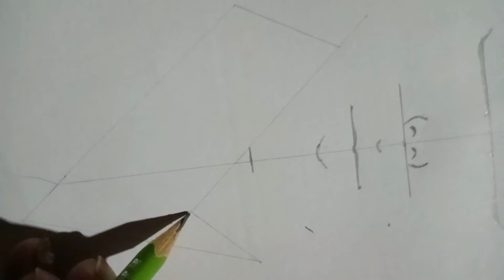Girl Sketch simple pencil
This image copied from fajrana I hope you will like my sketch and comment